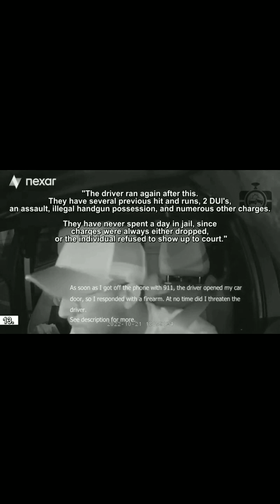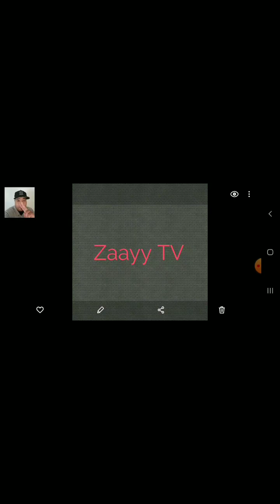Road Rage & Idoit Drivers